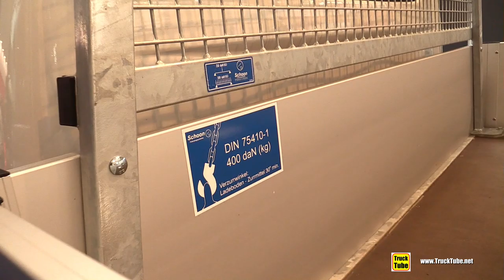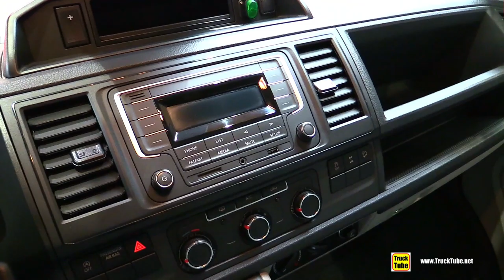2020 Volkswagen Transporter Tipper - Exterior Interior Walkaround